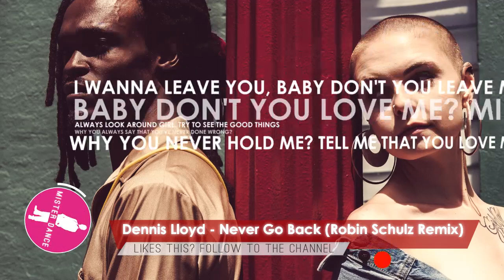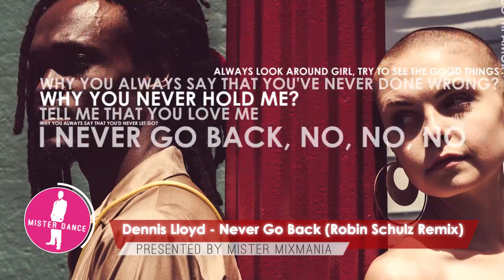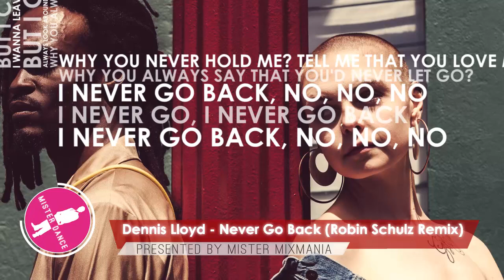Dennis Lloyd - Never Go Back (Robin Schulz Remix) [Electronic Dance Pop Music] 🎤 Lyrics Video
Dennis Lloyd - Never Go Back (Robin Schulz Remix)
» Genre: Dance / Electronic / Pop Music
» Label:          Arista Records
» Length:       3:04
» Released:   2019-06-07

🎤 LYRICS 🎤

I never go back, no, no, no
I never go, I never go back

It's not my baby, not the girl I knew then
Not the girl I know now, anymore
I wanna leave you, "Baby don't you leave me
Baby don't you love me? Mi amor"

Always look around girl, try to see the good things
Why you always say that you've never done wrong?
"Why you never hold me? Tell me that you love me
Why you always say that you'd never let go?"

I wanna do this, "I don't wanna do this"
Girl, we shouldn't do this anymore"
"Quiero dejarte, no me necesitas?
Por que siempre dices, eso mi amor?"

I wanna leave you, wanna leave you
But I can't let go

Why you always say that you never done wrong?

Mister Mixmania is created to promote the already well-known as well as beginning their career talented artists, (musicians/labels, composers, producers, photographers/filmmakers)

We wish you a lot of fun with the track of Dennis Lloyd and Robin Schulz.
The Summerhit 2019!

(CCO 1.0 / Universell - Free for commercial use) or